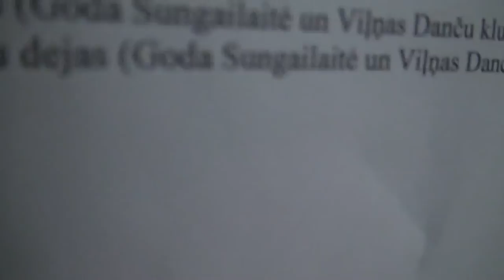01067 Koncerts „Nekur nav tik labi kā mājās” VEF KP 28.03.2015-